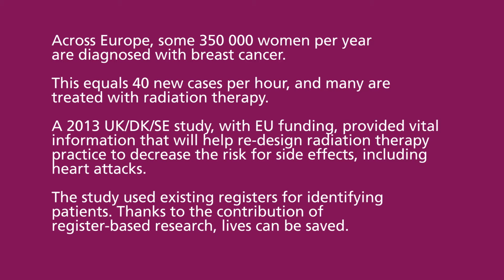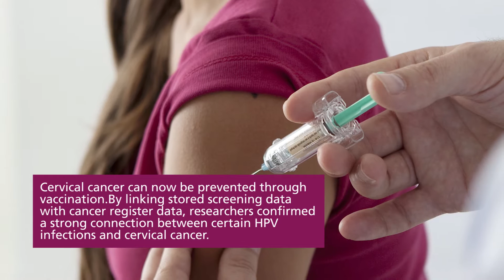Saving lives while maintaining integrity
Saving lives through register based research: Professors Hans-Olov Adami, former chair of Harvard School of Public Health and Department of Epidemiology and Biostatistics at Karolinska Institutet, and Juleen Zierath, chair of the Nobel Committee for Physiology and Medicine talk about the benefits of large population based registers for the advancement of research that saves lives and improves living conditions.